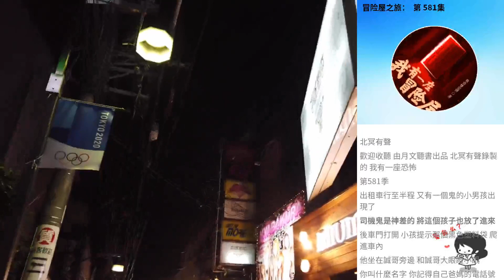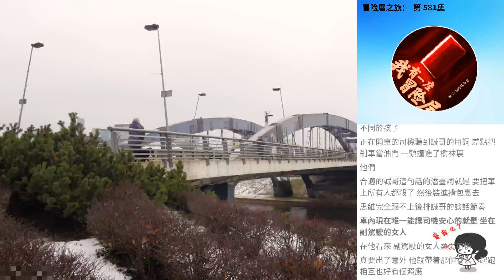冒險屋之旅： 第 581集